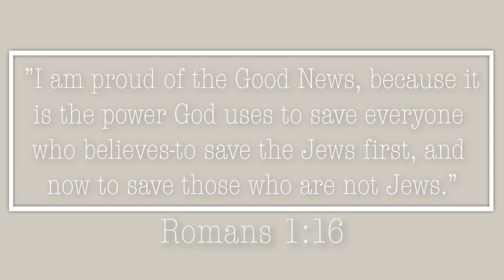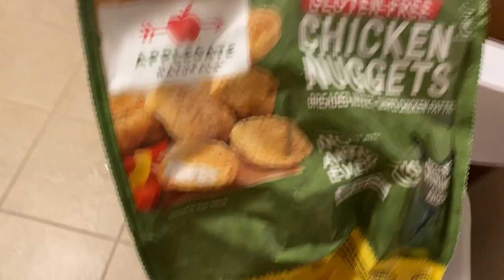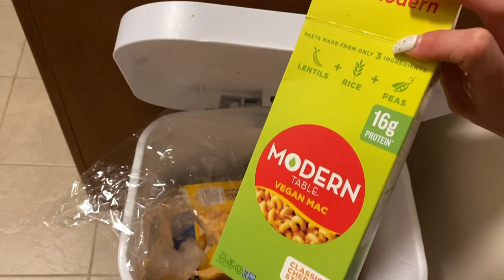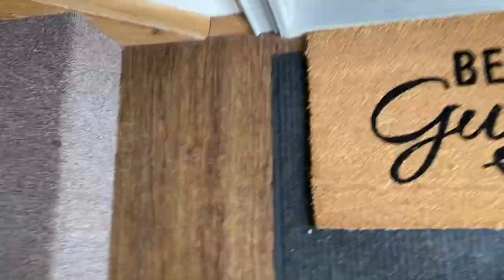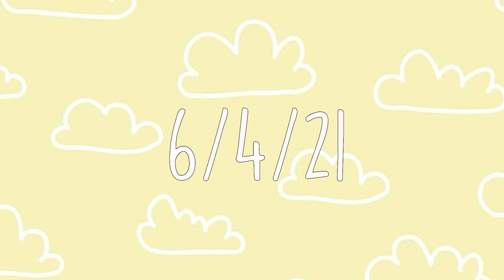OUR FIRST WEEK BEING MARRIED AT 20 YEARS OLD // Lily Allen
OUR FIRST WEEK BEING MARRIED AT 20 YEARS OLD

YouVersion: Lily Allen

MUSIC

2 Peter 3:9